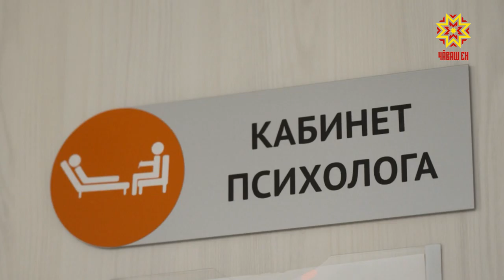Чуна пусарма — хĕрарăмсен консультацине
Хĕрарăмсем больницăна тухтăртан пулăшу кирлĕ чухне çеç мар, йывăр лару-тăрăва кĕрсе ӳксен те килме пултараççĕ. Тĕп хулари клиника центрĕн Хĕрарăмсен консультацийĕнчи медицина тата социаллă пулăшу пӳлĕмĕн специалисчĕсене пула пĕлтĕр 51 ачана пурнăç парнеленĕ.